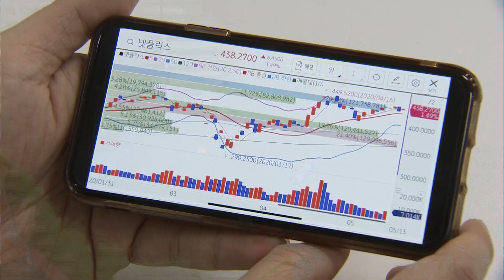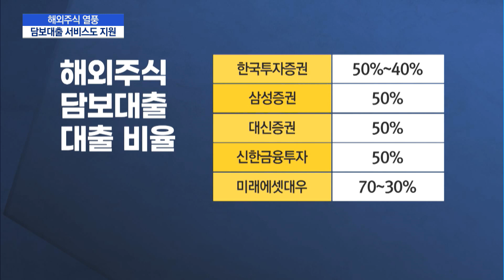"테슬라 주식으로 대출"…커지는 해외주식 담보대출 시장 / 머니투데이방송 (뉴스)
07/15 이슈&뷰11

해외주식 열풍과 함께 해외주식을 활용한 증권사의 서비스도 확장되고 있습니다. 해외주식으로 담보대출을 받을 수도 있고, 대출로 해외주식을 살 수도 있게 됐는데요. 환율과 대출비율 등 국내주식보다 고려해야 할 점이 많습니다.
이수현 기자입니다.